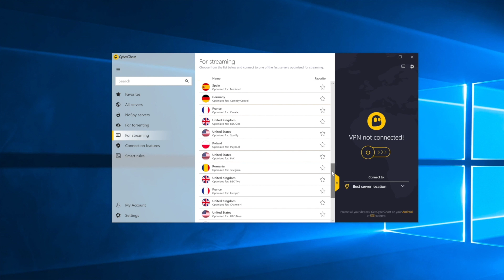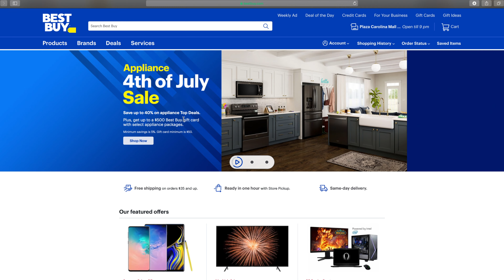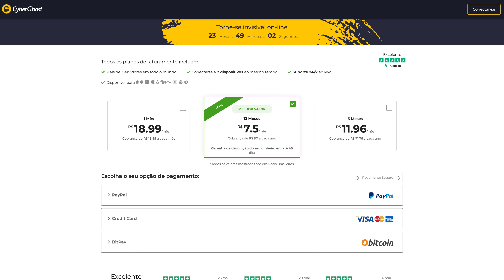5 MOTIVOS para você BAIXAR VPN! (conexão anônima e segura)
FRETE GRÁTIS PARA TODO BRASIL, OFERTAS ESPECIAIS, FILMES e SERIES A VONTADE e STREAMING DE MÚSICA por APENAS R$ 9,90 por mês e os primeiros 30 dias GRÁTIS pra testar! CyberGhost

-- PRODUTOS que EU RECOMENDO comprar no BRASIL:
XIAOMI com o MELHOR PREÇO no Brasil
PRODUTOS da APPLE no Brasil
PATINETE da FOSTON (menos de R$2.000)
PATINETE da FREEGO (menos de R$1.4000
PATINETE ELÉTRICO da XIAOMI (M365)

-- CELULARES da XIAOMI que RECOMENDO até R$ 1.200 --

Equipamento utilizado nesse vídeo:
Câmera: Lumix G85 com lente Sigma 16mm 1.4